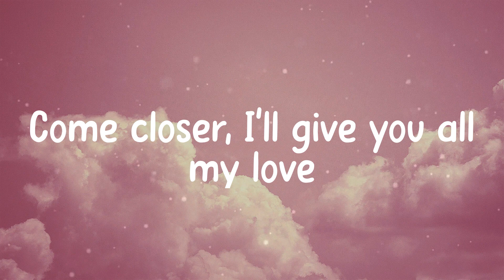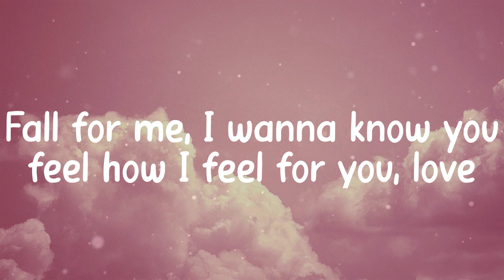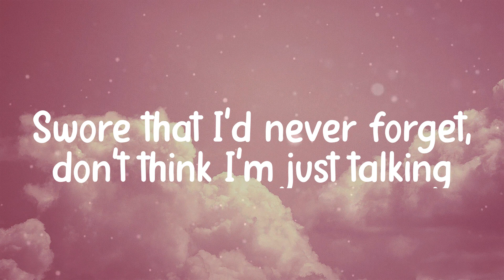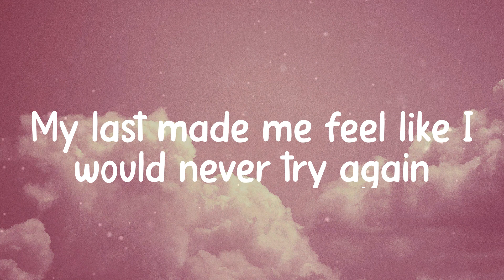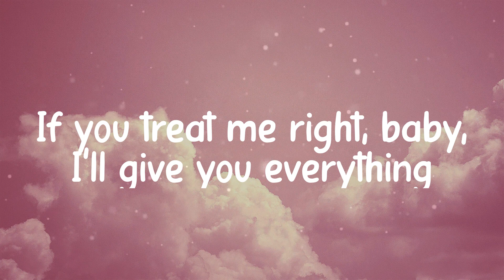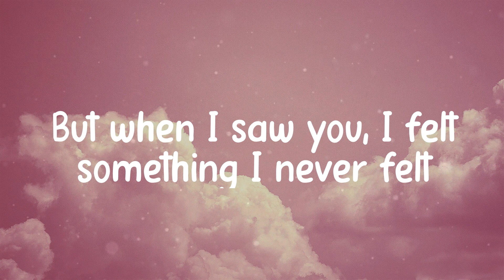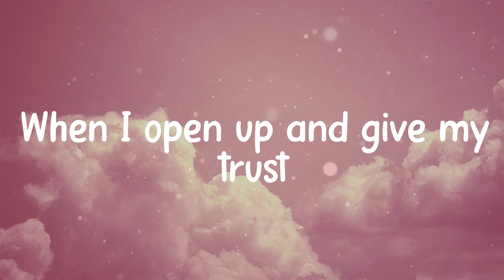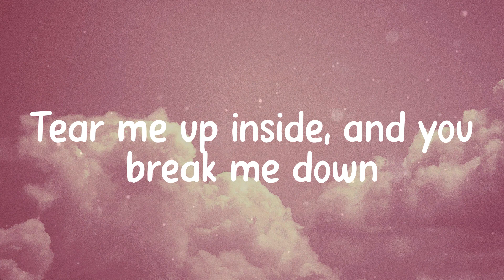𝐅𝐚𝐥𝐥𝐢𝐧𝐠 - 𝐓𝐫𝐞𝐯𝐨𝐫 𝐃𝐚𝐧𝐢𝐞𝐥 (𝐋𝐲𝐫𝐢𝐜𝐬)